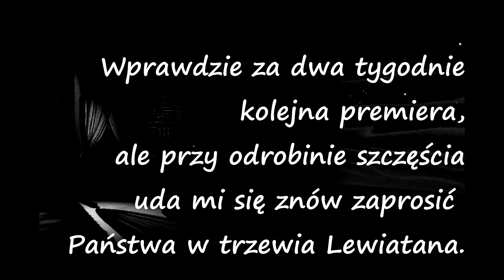Kamil Franczak - W trzewiach Lewiatana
Zawsze kolejne pokolenia dzieliła przepaść. Kiedyś co do reguły powstawała ona przez około 25 lat. Dziś ten okres skrócił się do mniej więcej dekady. Ale czy odwieczne różnice pokoleniowe to zawsze musi być przepaść? I czy aby na pewno zawsze są to różnice? Kiedy posłuchać przedstawicieli tego młodszego pokolenia można dojść do ciekawych wniosków. A, co najważniejsze, nieco podkarmić głodującą nadzieję. Zresztą oceńcie Państwo sami. Miłego karmienia nadziei.